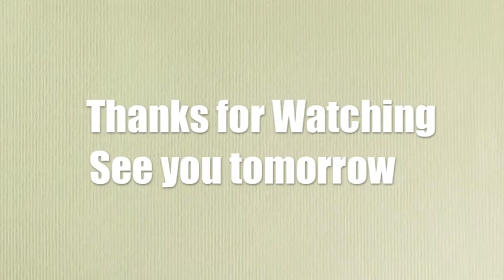Girls Girls Girls